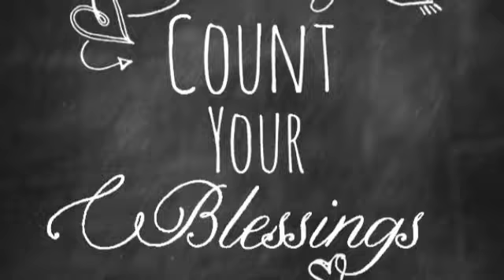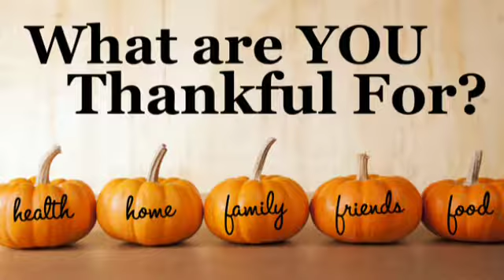GFLC Gather Together Fall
Mood setting images and music for Thanksgiving at Granite Falls Lutheran Church.  Music "We Gather Together" by Lorie Line, The Heritage Collection, vol. 1